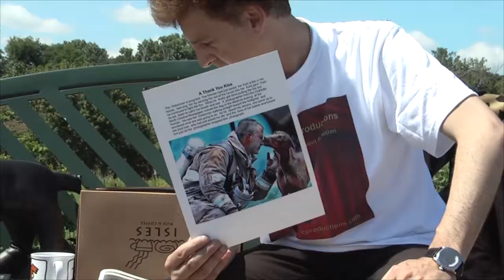RUBY THE DOBERMAN MASCOT - "Thee Natural Evolution"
FOR IMMEDIATE RELEASE: Introducing RUBY THE DOBERMAN MASCOT!
Minneapolis, Minnesota - September 7th, 2014 - Working for RUBY THE DOBERMAN MASCOT is Magic Marc Percansky. Magic Marc grew up as a child performer and magician doing professional magic since 1979 for over 25 years and MC'ing (Master of Ceremonies) many other events in and around the Twin Cities metro area for the past decade.

His other experience with mascot's include being an Easter Bunny in 1992 at Rosedale Center Mall and making an appearance as The Grey Chicken at Even Break Gallery in 2013. Recently he has starred along with Ruby in his self produced film RUBY THE DOGUMENTARY

An extreme lover of dogs, children and senior citizens. RUBY THE DOBERMAN MASCOT is the natural evolution of Magic Marc's life in entertainment. He is looking forward and excited to making your next party or event never to be forgotten! As an added bonus RUBY THE DOBERMAN MASCOT may even bring along some friend's too!

RUBY THE DOBERMAN MASCOT is available for hire to be the life of your next party or event! Ruby and Magic Marc look forward to hearing from you!

Video Credits:

Magic Marc Productions presents RUBY THE DOBERMAN MASCOT - "Thee Natural Evolution"

Starring Ruby The Doberman Mascot

With special guest appearances by:

Basha Goldwater
Liza Ree
Johanna Ree
Abe Percansky-Segal

Filmed on location at:

Lake Pointe Corporate Centre in Minneapolis, Minnesota on August 31st, 2014

"We Learn By Doing" Green Chair Project by Joel Sisson and Chris Hand (1995)

"Fish Carousel" by Guy Baldwin (1995)

Directed, Filmed and Edited by Michael Johnson

Ruby Breakdance by Tom Siler (2011)